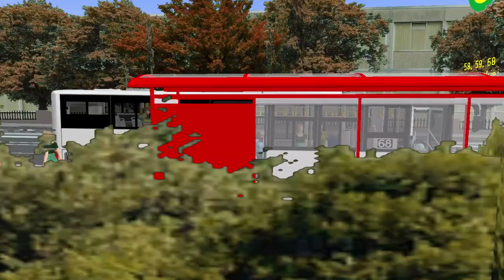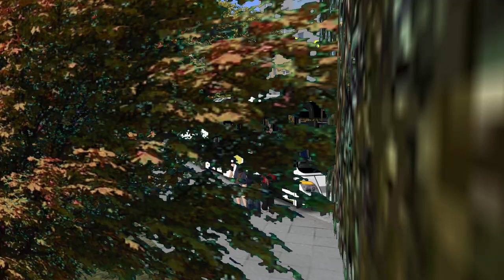[OMSI2] ANKAI Bus - projekt szczecin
►게임 소개
게임 이름: OMSI 2 The Bus Simulator (OMSI2)
개발진: M-R-Software

OMSI2Mods - Enjoy!